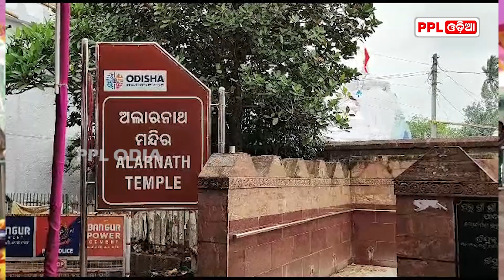ପ୍ରଭୁ ଅଲାରନାଥ ଙ୍କ ଅଦ୍ଭୁତ କିମ୍ବଦନ୍ତୀ | Lord Alarnath Temple At Brahmagiri | PPL Odia | Puri